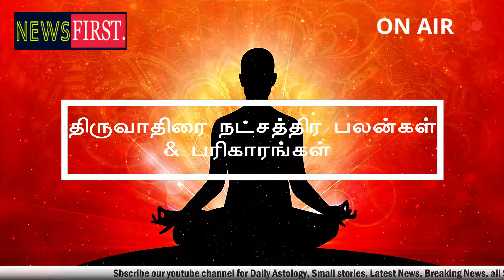திருவாதிரை நட்சத்திர பலன்கள் & பரிகாரங்கள் [மிதுனம்] | Thiruvathirai Natchatira palangal [mithunam]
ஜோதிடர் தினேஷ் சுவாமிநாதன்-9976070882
Sri Devi karumariamman kovil, 2nd St, Sharma Nagar, Vyasarpadi, Chennai, Tamil Nadu 600039.